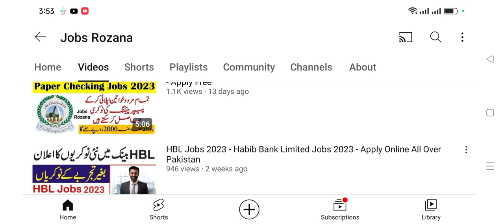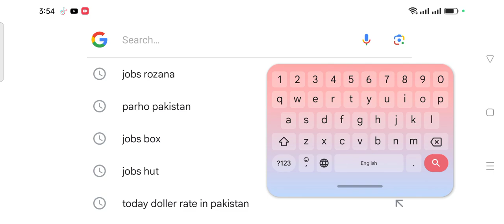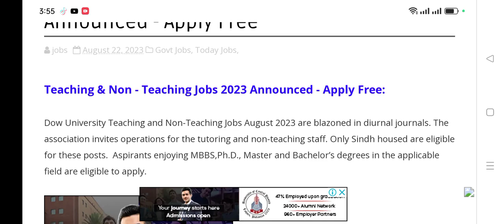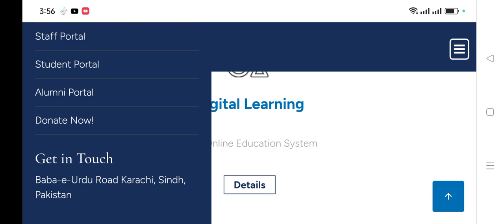Teaching & Non - Teaching Jobs 2023 Announced - Apply Free